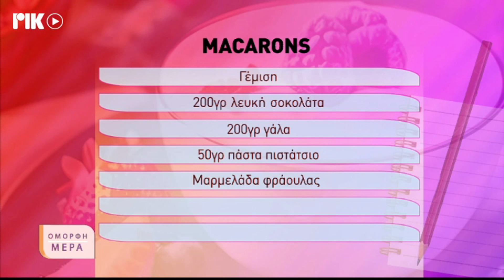Συνταγή για γαλλικά MACARONS / San Remo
Το περιζήτητο γαλλικό γλυκό MACARONS είναι εδώ! 🇫🇷😋

Θα χρειαστείτε τα ακόλουθα υλικά:
MACARONS
500 γρ Αμύγδαλα πούδρα
600 γρ Άχνη ζάχαρη
400 γρ Ασπράδια
400 γρ ζάχαρη

Γέμιση
200γρ λευκη σοκολατα
200γρ γαλα
50γρ πάστα πιστατσιο
Μαρμελάδα φράουλας